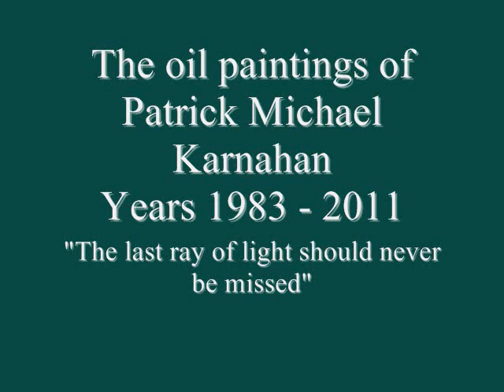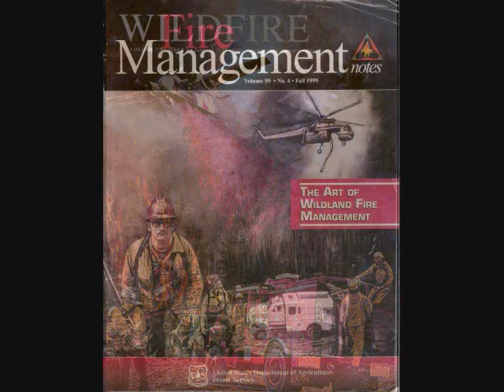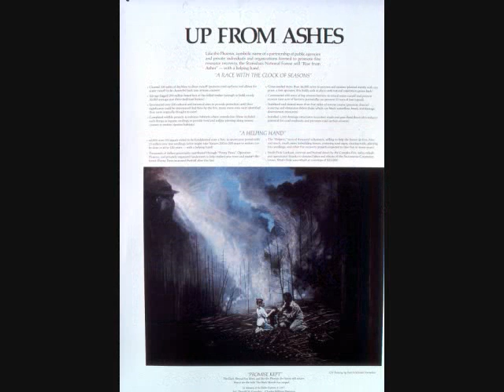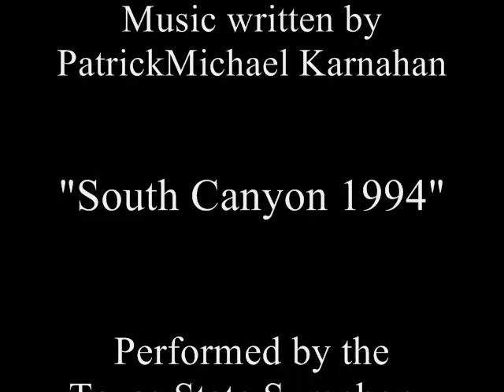Patrick Michael Karnahan, American Artist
The artwork of oil painter Patrick Michael Karnahan.  This video presents his favorite works of art from the last 30 years. Patrick is know as one of America's leading Railroad and Fire fighting artists.  He lives in the Sierra Nevada Mountains of California.  Patrick also is known as a songwriter. Both songs that are used in the video were written by him.  To date Patrick has created close to 400 train subjects and hundreds of other subjects.